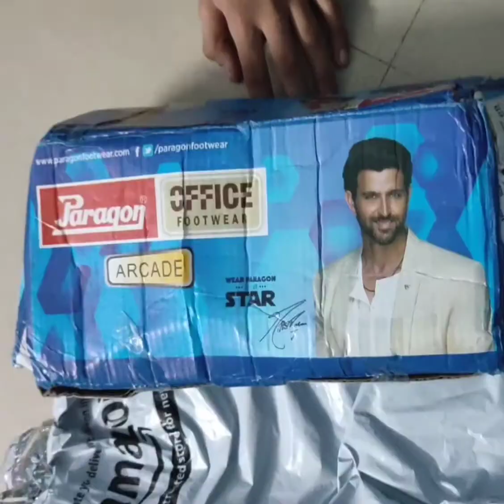Paragon Men's Black Formal Sandals (EV3305G) just 264/-